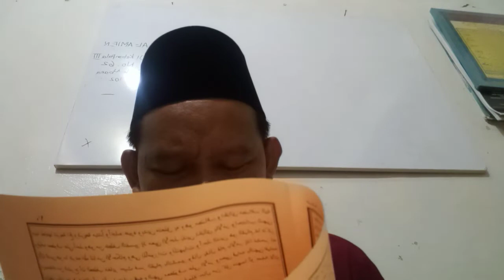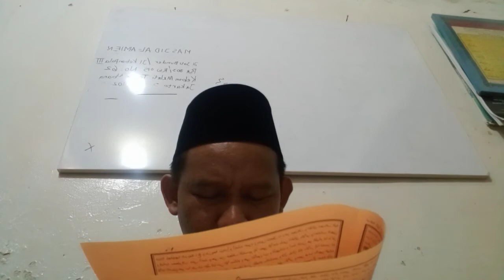PENGAJIAN KITAB KIFAYATUL ATQIYA 30